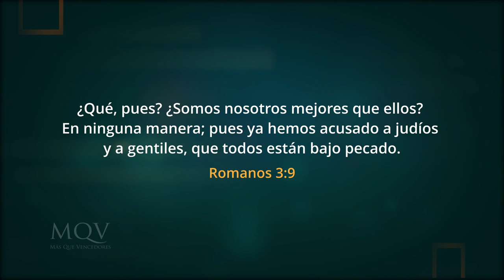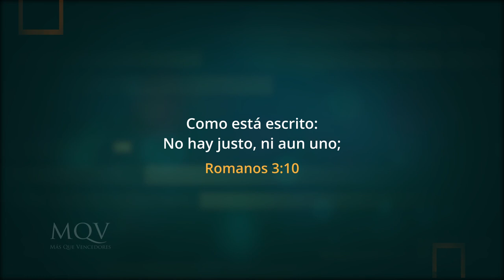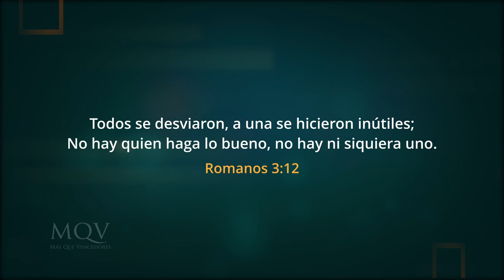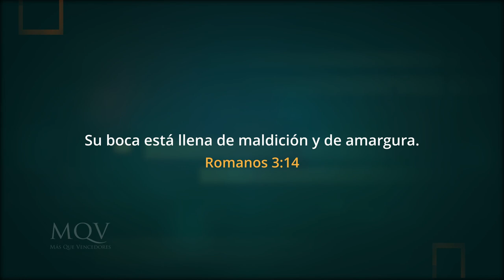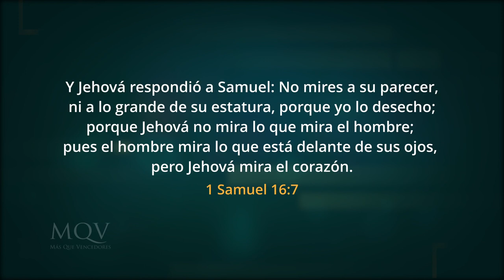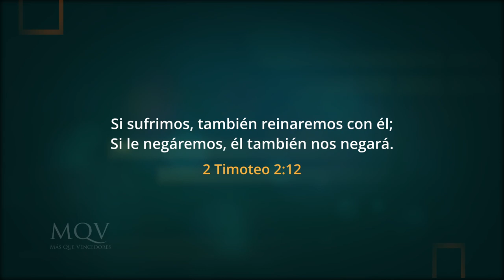TV390 Liliam Medina de Agüero | Entre amigas "Siempre fiel"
Seguro has dicho o has escuchado decir a alguien que Dios es fiel, pero ¿sabes lo que esto en verdad significa? ¿Entiendes la profundidad de esta declaración? Reflexionemos acerca de la indescriptible fidelidad de Dios hacia nosotros los seres humanos infieles y desleales.

Encuentro de mujeres ENTRE AMIGAS del 04-04-23 emitido por el canal TRECE el 30-04-23